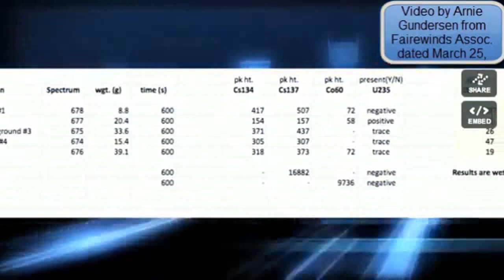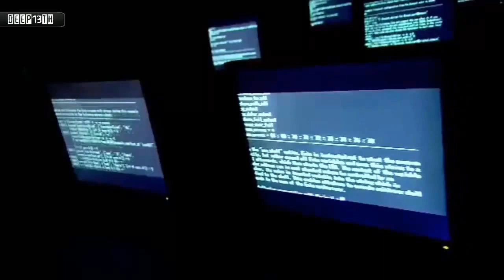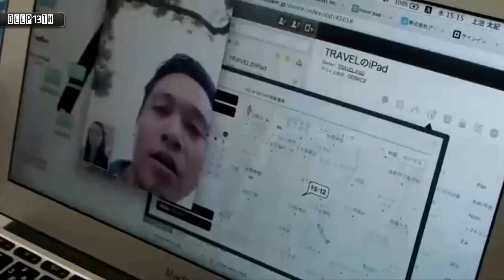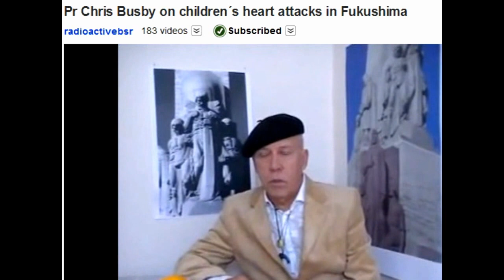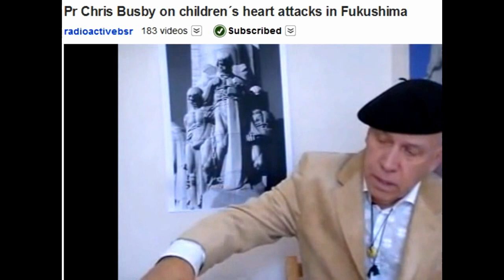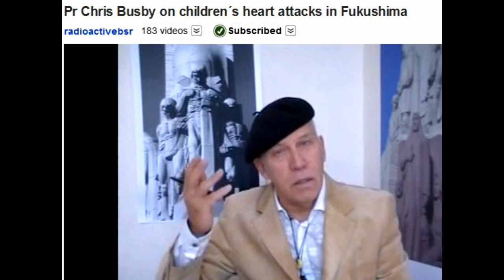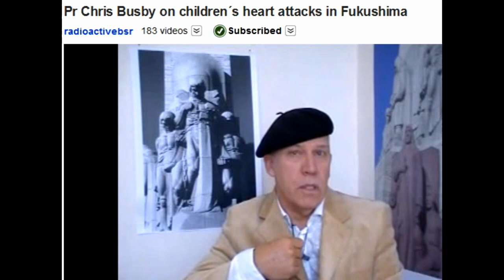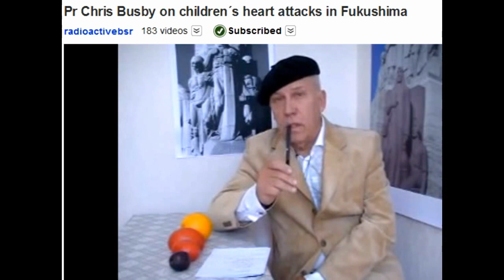Fukushima & Tokyo Olympics 2020 (Invisible Terrorism)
OLYMPIC LEGACY FOR THE FUTURE - TOKYO OLYMPICS 2020
Well, Japan Does have ongoing invisible terrorist attacks there with the radiation from Fukushima.  The head of the Tokyo paralympic games Toshiro Muto wants people to go home with some of Japan's "charm in their hearts".  Well, that takes us to Professor Busby's talk about radiation effects on the heart.  He made this video on the 6 month "anniversary" of the Fukushima Disaster of 3/11/11.  Video was called Children's Heart Attacks in Fukushima 6 month anniversary